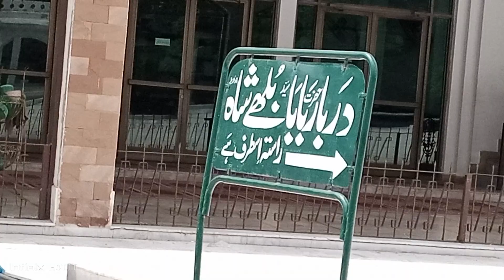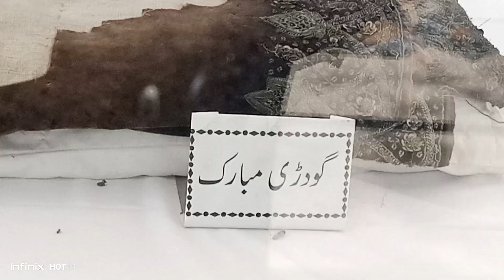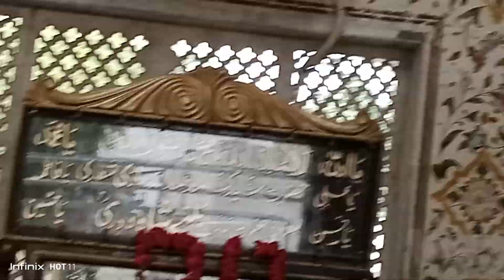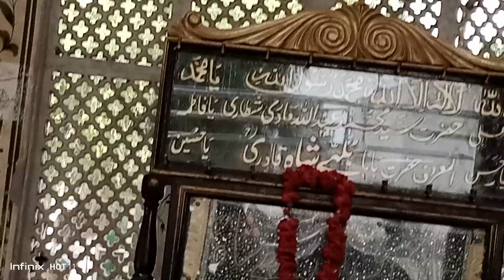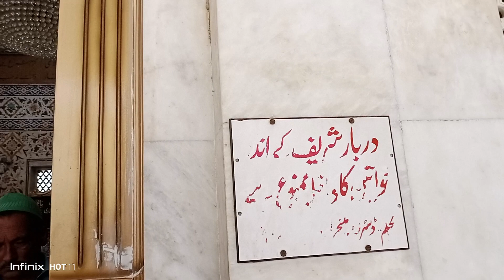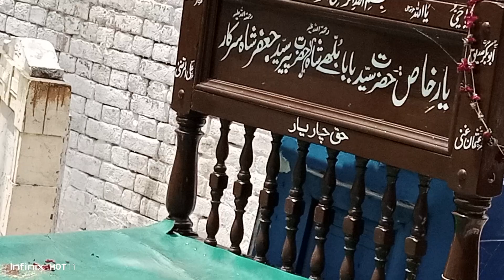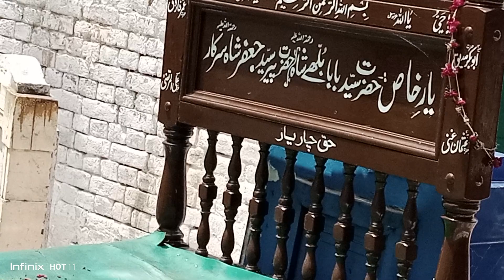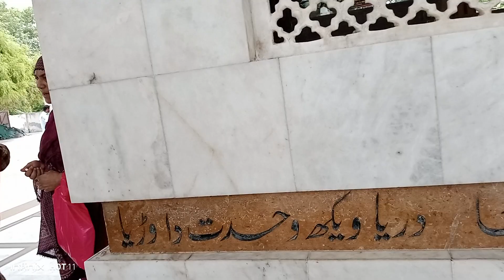History of baba bhully shah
History of baba bullhy shah . his grave  in qasur city of pakistan ,  he was poet and very down to erth man .

khubaib & mohammed vlog

please